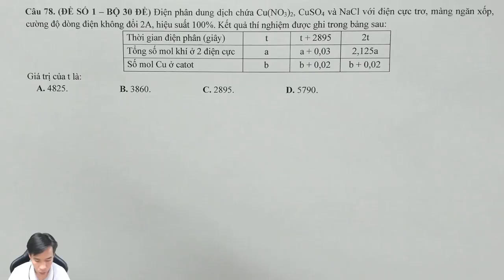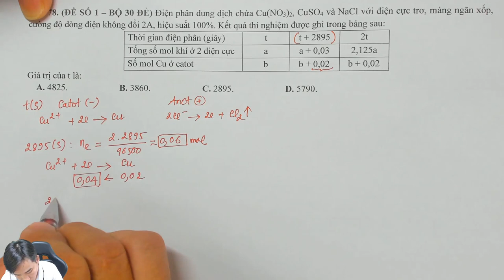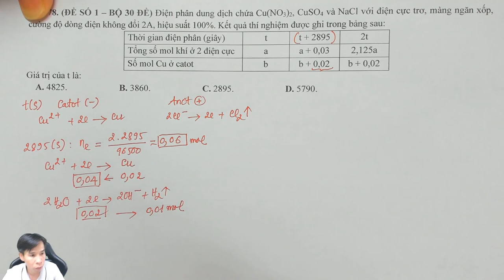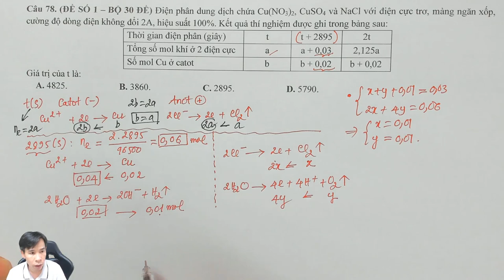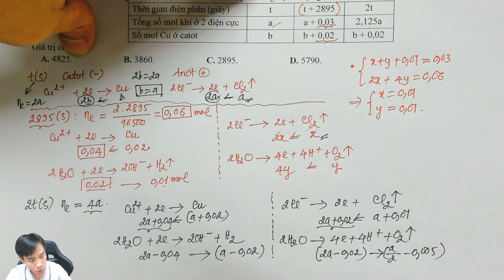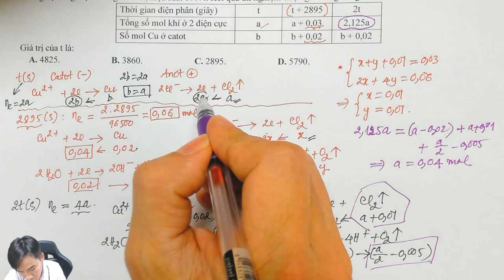ĐIỆN PHÂN DẠNG BẢNG - ĐỀ SỐ 01 || Học Trực Tuyến - Thầy Nguyễn Quốc Tuấn